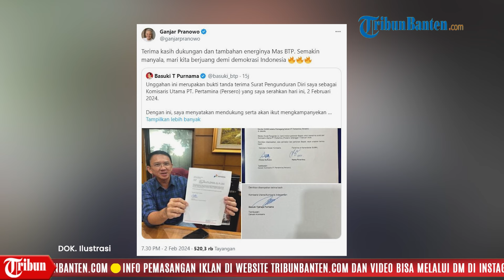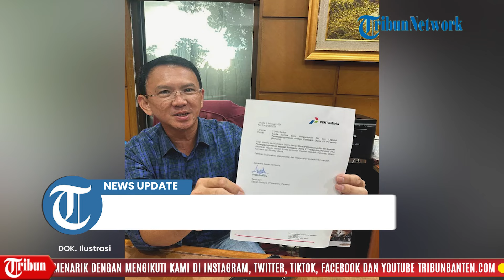Tanggapan Ganjar saat Ahok Mundur dari Komisaris Utama PT Pertamina demi Kampanyekan Dirinya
TRIBUN-VIDEO.COM - Basuki Tjahaja Purnama (BTP) alias Ahok menyatakan telah mengundurkan diri dari jabatannya sebagai Komisaris Utama PT Pertamina.

Hal itu dilakukannya demi berkampanye untuk paslon 03 Ganjar-Mahfud.

Terkait dengan pengunduran Ahok ini, Ganjar memberikan tanggapannya.

Hal ini disampaikan oleh Ganjar melalui unggahannya di akun X pribadinya pada Jumat (2/2/2024).

Ganjar mengunggah ulang postingan Ahok di akun X yang menyatakan mundur dari Komisi Utama Pertamina.

Dalam unggahannya itu, ia mengucapkan terima kasih kepada Ahok atas tambahan dukungan dan energinya.

"Terima kasih dukungan dan tambahan energinya Mas BTP," kata Ganjar, Jumat.

Ganjar pun mengajak Ahok untuk berjuang demi demokrasi Indonesia.

"Semakin menyala, mari kita berjuang demi demokrasi Indonesia," tulis Ganjar di akun X nya.

Sumber: Wartakota
Video Production : Sirajuddin Abbas
Voice Over: Alexa